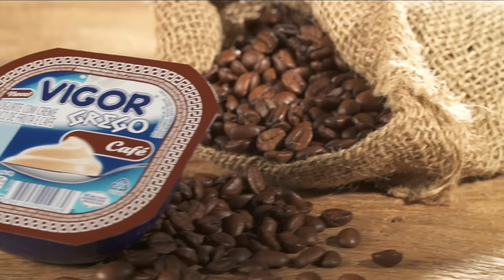VIGOR - Experimente Grego Sabor Café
Iogurte feito com café de verdade, só a Vigor tem! Experimente o novo Vigor Grego sabor café, ultragostoso e ultracremoso. Porque quando acaba, a gente quer de novo.